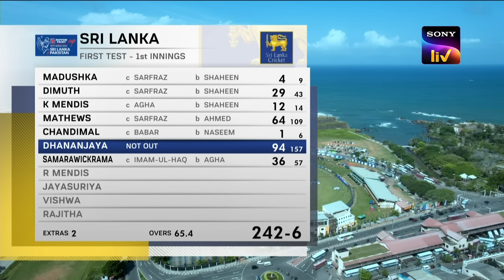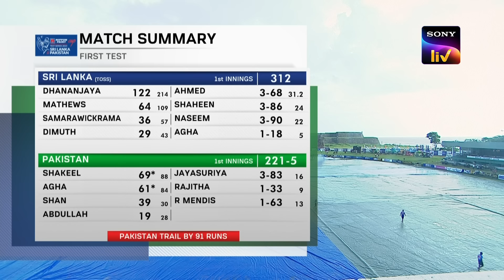1st Test - Day 2 | Highlights | Pakistan Tour Of Sri Lanka | 17th July 2023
On day 2 of the Pakistan Tour Of Sri Lanka at the Galle International Stadium, the Lankans set a target score of 312 runs before getting all out. The visitors scored a total of 221 runs but lost five big wickets on their second-day journey.

or click on the below links to download the Sony LIV app